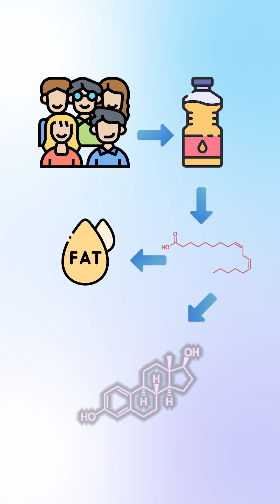Our Fat Cells Have Changed Since 1970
See this right here? This type of oil contains a lot of polyunsaturated fats which are supposed to be good for us right?
This is gonna be a fun little rabbit hole we're going to

So if you look at this study right here, they say that linoleic acid increases estrogen. Make a note of this cuz we going to come back to it.

Now the consumption of PUFA has gone up 1000% percentage since 1970

Also, the linoleic acid percentage in our fatty tissue has gone up 136% between 1980 and 2008. That's actually kind of a lot since our linoleic content should be less than half of what it was in 1980.

Now if we tie this back to estrogen, we'll, estrogen literally makes you fat. Also, fat cells are hormonally active and produce estrogen.

So if we, as a society, are eating foods that are higher in pufa, particularly linoleic acid, (which we are) and we're weirdly storing more linoleic acid in our fatty tissue, and linoleic acid increases estrogen and estrogen makes us fat, we'll, maybe we've figured out one of the prices pieces of the fat loss puzzle - Stop eating polyunsaturated fats.

⭐⭐⭐ INTERESTED IN WORKING WITH TIM? I help busy professionals and parents lose 20-40 pounds in 90 days or less ⭐⭐⭐ Please